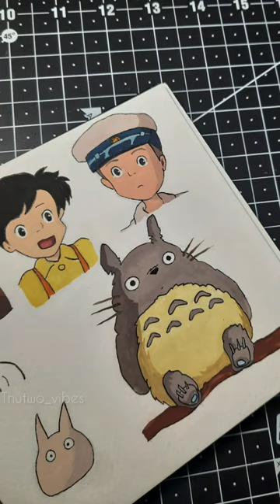Painting Kanta Ōgaki 🤍 My neighbor totoro| Studio Ghibli's anime characters fan art